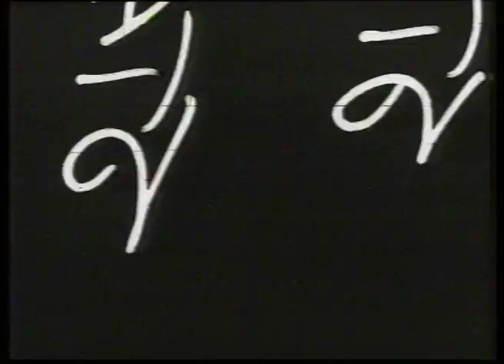Oggi è di moda... l'astronautica - Storico Carosello Marga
- Oggi è di moda l'astronautica. Storico Carosello Marga con Silvio Bagolini.